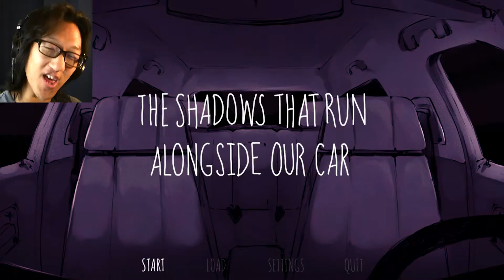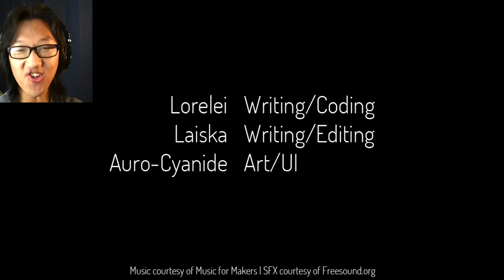The Shadows That Run Along The Car #1 | A Apocalyptic Twist | McQ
Sometimes we run from our past only to find solace in the most unlikely places.